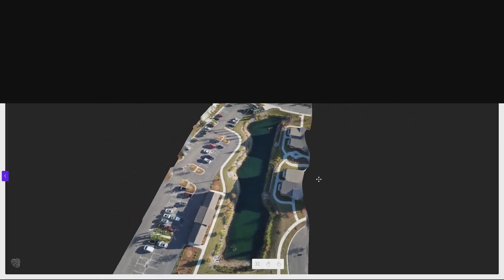Sky High Solutions with XYZ Drone Services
Revolutionize Real Estate, Construction, Pond Management, Marketing, Signage & Landscaping with XYZ Drone Services

Discover the future of visual presentation with Mike Kovaleski's XYZ Drone Services. Our cutting-edge drone technology offers unparalleled aerial videography and photography, inspections, mapping, and analytics, elevating real estate showcases, construction progress tracking, pond management insights, dynamic marketing content, impactful sign inspection, and detailed landscaping surveys. Based in Charleston and serving a diverse clientele, XYZ Drone Services is your partner in bringing a new perspective to your projects.

📌 Explore the limitless possibilities of drone technology with XYZ Drone Services. From real estate showcases to construction progress tracking, pond management insights, dynamic marketing content, impactful sign displays, and detailed landscaping surveys, we've got you covered.

✅ Ready to transform your projects with cutting-edge drone capabilities? about our versatile drone services.